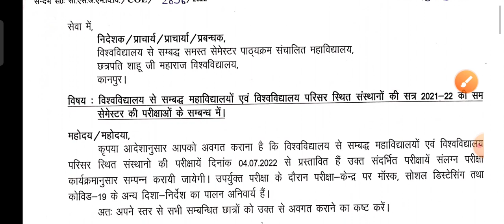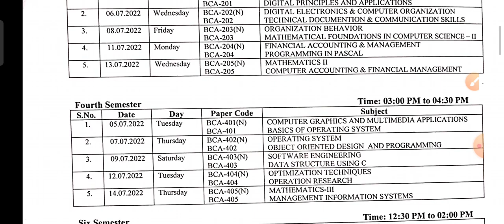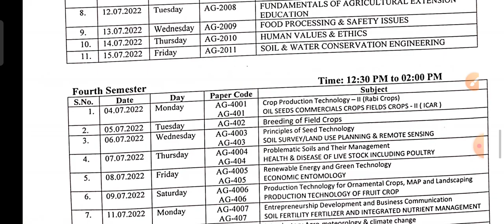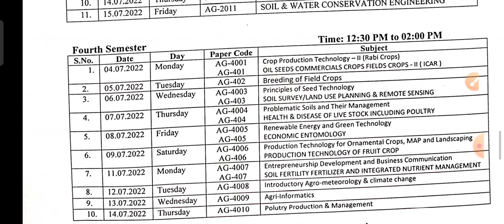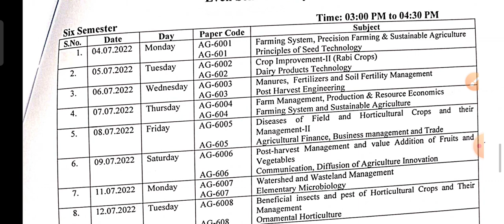B.Sc Ag even semester examination timee tebal 2022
Description
general agriculture questions,
general agriculture classes,
general agriculture mcq,
general agriculture for interview,
general agriculture in hindi,
general agriculture questions in hindi,
general knowledge agriculture in hindi,
general agriculture important questions,
general agriculture knowledge,
agriculture general knowledge questions and answers,
agriculture general knowledge in english,
agriculture general knowledge questio
general agriculture marathon,
general agriculture mock test,
general agriculture multiple choice questions,
general agriculture module 1,
general agriculture objective questions,
general agriculture online mock test,
general knowledge of agriculture,
general awareness on agriculture,
general agriculture part 2,
general agriculture part 1,
general agriculture practicals 2021,
agriculture general science question paper,
general agriculture questions for icar jrf,
general agriculture quiz,
general agriculture question paper,
general agriculture retention,
general agriculture syllabus,
general agriculture science,
general agriculture video,
general agriculture 2021
Description
general agriculture syllabus,
general agriculture science,
general agriculture video,
general agriculture 2021